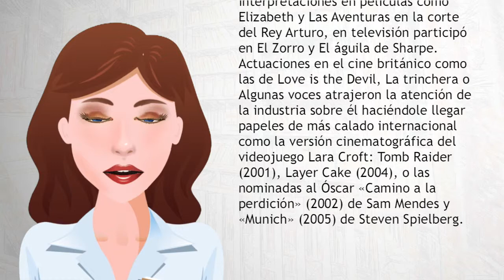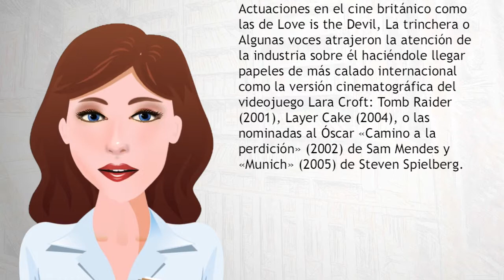Daniel Craig - Wiki Videos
Daniel Wroughton Craig (n. 2 de marzo de 1968) es un actor británico conocido especialmente por interpretar en el cine al personaje de Ian Fleming James Bond. A finales de 2012, es el sexto y último actor en interpretar el papel de James Bond en las adaptaciones oficiales de las películas producidas por Eon Productions como Casino Royale (2006), Quantum of Solace (2008), Skyfall (2012) y Spectre (2015).